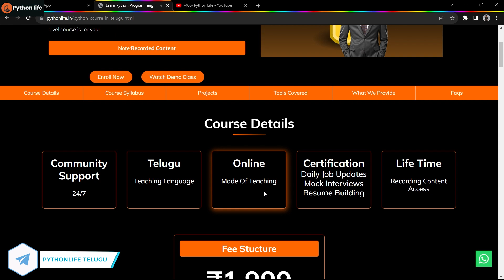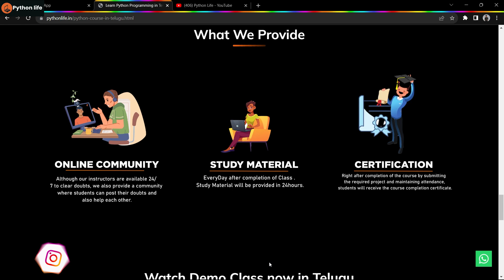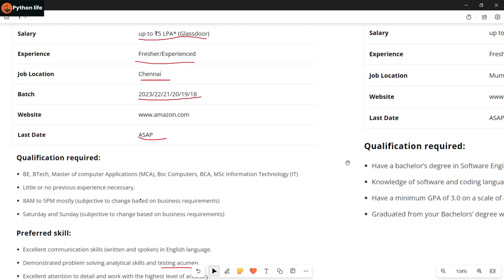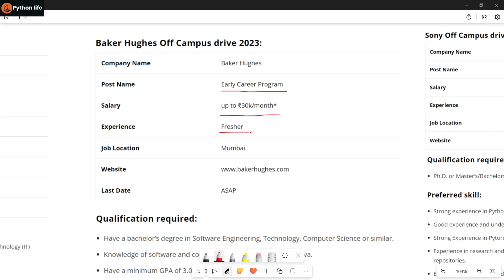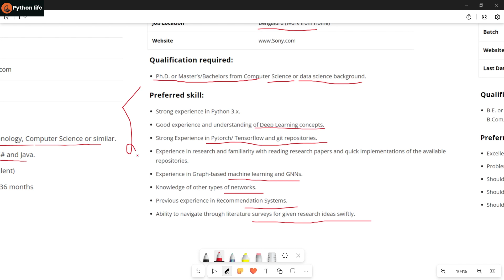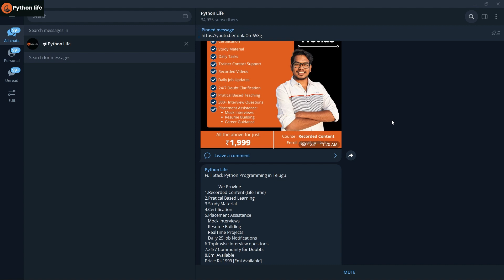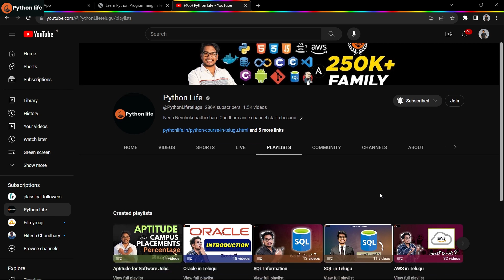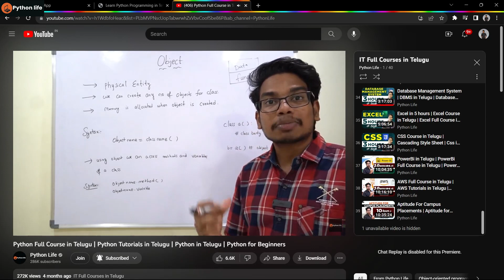Data Scientist Internships | Machine learning Internship | Artificial intelligence Internship